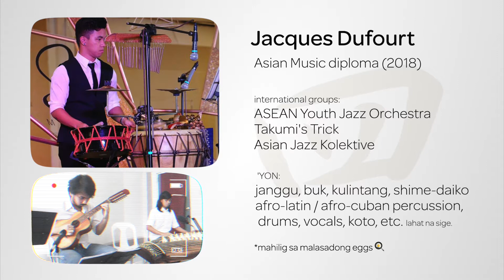see you on May 15, 2021!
join 'YON as we share with you our music and our story
at the Southeast Asian Music Sessions (SEAMS)

hosted by:
Ajarn Anant Narkkong
Prof. La Verne dela Peña
Ajarn Anothai Nitibhon